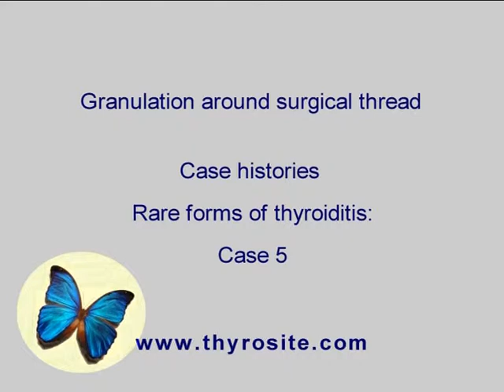Rare forms of thyroiditis - case 5: Granulation around surgical thread